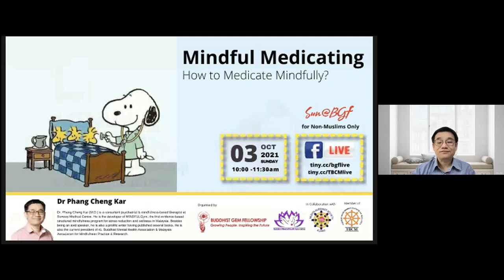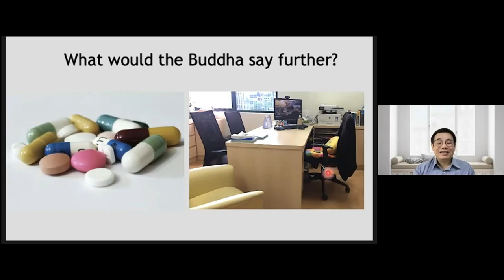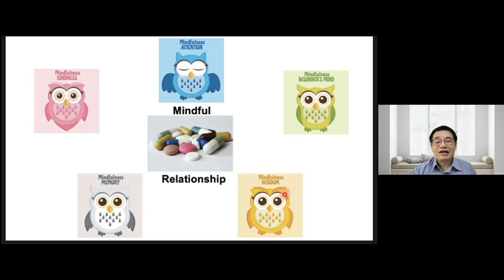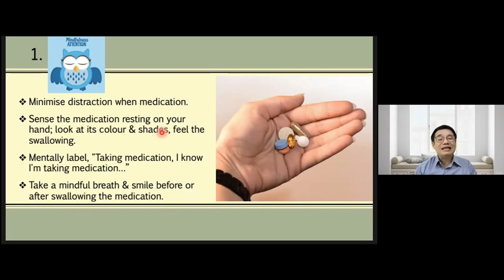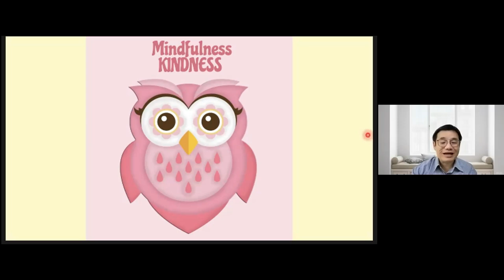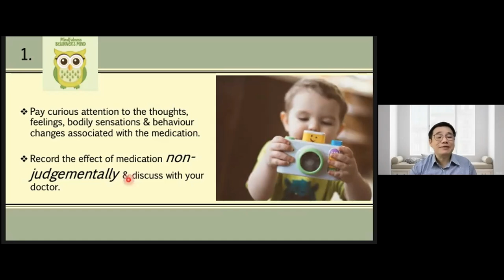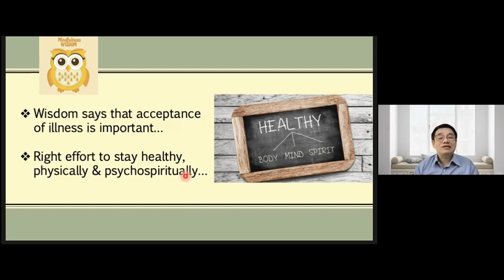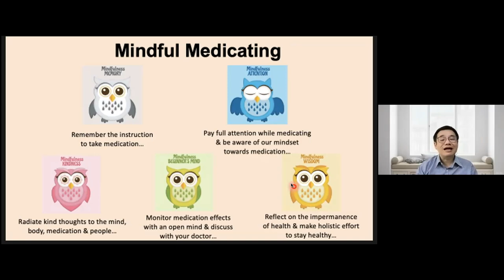Mindful Medicating by Dr Phang Cheng Kar_20211003_BGF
00:00 Introduction
01:16 A Middle Way of Medicating
02:29 What Would the Buddha Say About Taking Medication?
04:22 Buddha: Health is the Highest Gain
05:02 Right Effort to Stay Healthy (Holistic Approach)
06:18 Reflection on Medication in the Clinic

07:54 What is Mindfulness (Sati)?
12:31 MINDFULGym’s Definition of Mindfulness
13:09 A Mindful Relationship with Medication
14:41 i) Memory: Remember the instruction to take medication
18:28 ii) Attention: Be attentive while medicating & aware of attitude to medication
27:14 iii) Kindness: Be grateful & radiate loving-kindness to the medication, mind & body
33:25 iv) Beginner’s Mind: Be open-minded to the effects of the medication
38:40 v) Wisdom: Medication is not enough; a holistic approach is helpful

40:42 Five Reflections: Appreciate & take good care of our health; it's impermanent
44:15 Summary: Five Ways to Medicate Mindfully
46:26 Mindful COVID-19 Vaccination

Q&A Session
49:28 Gastric medication
50:44 Impermanence & appreciating the relationship
53:06 Psychosomatic illness
56:12 Which mental health professional to consult?
1:00:22 Should a person with anxiety go for serious exercise?
1:04:27 I'm depressed & tired. Should I rest or exercise more?
1:07:08 I can't sleep? Should I be on medication?
1:11:44 Should I try MINDFULGym or consult a psychologist?
1:13:23 Three types of mindfulness: spiritual, secular & clinical
1:14:30 Healthy & positive terms for 'drugs'
1:17:35 Why do people with depression deny their sickness?
1:20:52 Anxiety symptoms vs. illness/disorder
1:23:21 Non-medication methods for overcoming insomnia
1:27:30 Calm & Melatonin: Is it good? Is it helpful? What else?
1:31:33 MCO, loneliness & depression

How To Sleep Mindfully by Dr. Phang